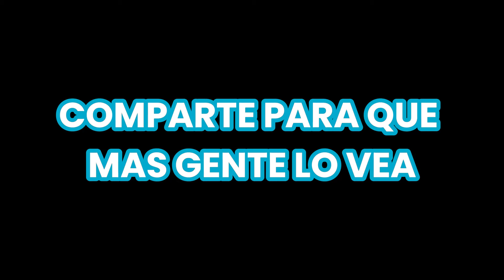ROBIN BO SE HACE UNA JOYERIA CON SOLO UN POLICIA🤣| SpainRP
❎El contenido subido solo es como recordatorio de los mejores momentos de FREDDY TRUCAZO en SPAIN RP 2024.